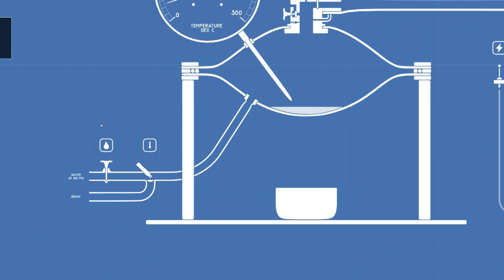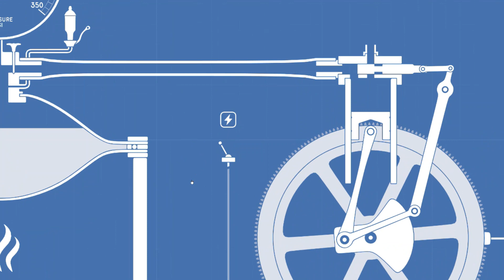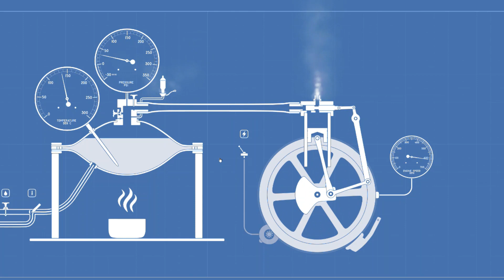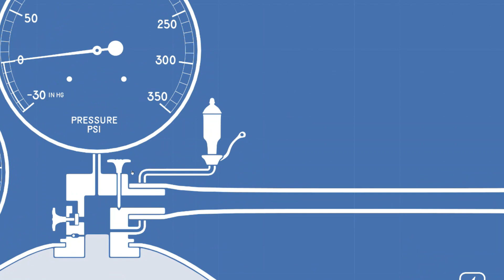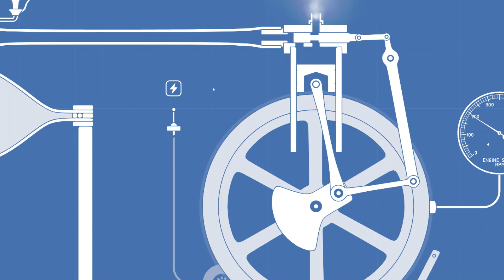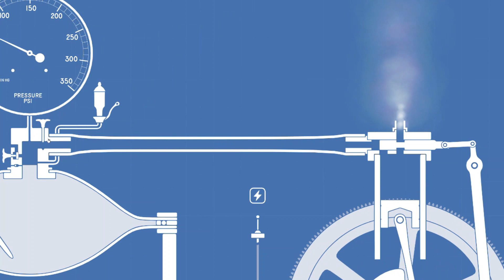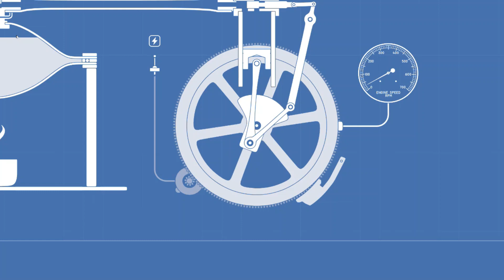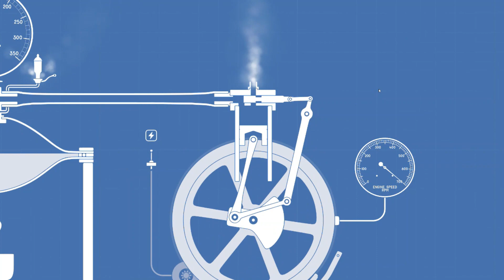steam engine simulator